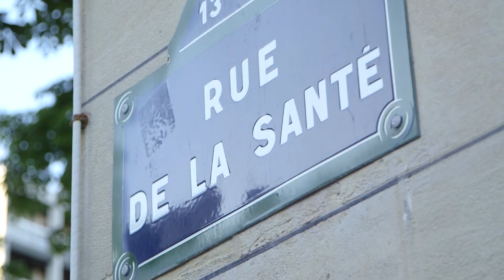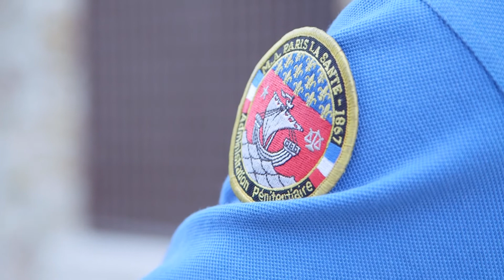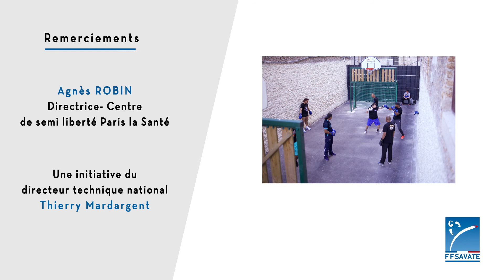PRISON DE LA SANTE SAVATE BOXE FRANCAISE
Intervention d'enseignants de Savate Boxe Française à la prison de la Santé